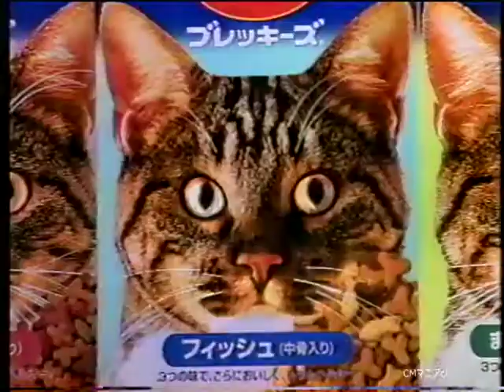【CM 1996年】マスターフーズ Kal Kan ブレッキーズ 30秒